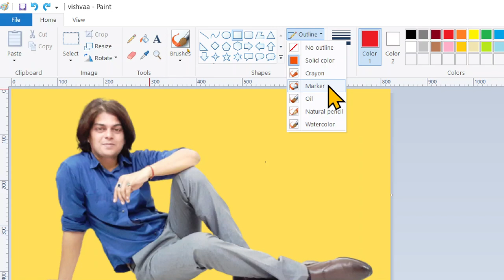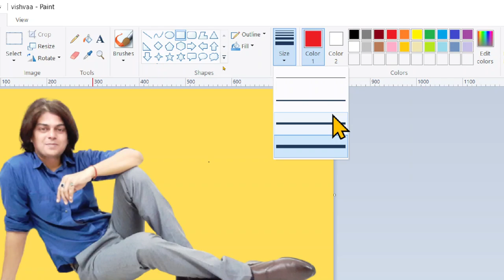how to add border to image in paint?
In this video we will learn that how to add border to image in paint?

I will upload some more basics of MS paint border around the image, in my upcoming videos. If you need any help with the related topic so kindly write it on comment section.

Keep watching.
Keep learning.

 thanks